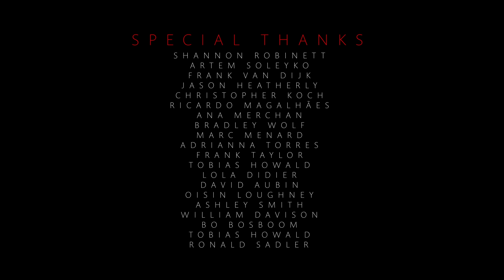THE AGONIST - Immaculate Deception (Official Video) | Napalm Records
Taken from the recently releaed EP "Days Before the World Wept".

European Tour Begins this Friday, September 30!
Tour Dates below!

Vocalist Vicky Psarakis says:
"Immaculate Deception is a song about societal pressure and feelings of remorse over time.

The main point I want to highlight is the concept of time and the fear that comes with it. We all reach a point where we start noticing that we're aging. In current society, there's a big push to try and preserve our physical state. There's a huge movement of cosmetic procedures and products that promise us "eternal youth". People like to think that they can keep reliving their 20s, instead of embracing the natural course of life and the challenges and rewards that come with it.

To bring this vision to life, we focused on our main character coming face to face with different versions of herself: her naturally aged older self chasing her with an imaginary "mob" (representing society) and her unrecognizable cosmetically altered self staring at her through the mirror. She ultimately realizes she can not run anymore.

Remorse is a powerful feeling and influencing factor for a lot of our decisions, but the fact is you can never go back in time and change the things you've done. All you can do is learn and push yourself to be better over time.

To thank all our fans who directly donated money for this video to be made, we added their names to the credits. We could not have done this without you!"

30.09.22 | DE - Bochum, Matrix
01.10.22 | NL - Enschede, Metropool
02.10.22 | NL - Eindhoven, Dynamo
04.10.22 | BE - Antwerp, Kavka Zappa
05.10.22 | UK - London, Islington Assembly Hall
06.10.22 | UK - Birmingham, Institute II
07.10.22 | UK - Manchester, Academy II
08.10.22 | FR - Lille, Le Splendid
09.10.22 | FR - Paris, La Machine du Moulin Rouge
10.10.22 | FR - Rennes, L'Etage
12.10.22 | PT - Porto, Hard Club
13.10.22 | PT - Lisbon, Lisboa Ao Vivo
14.10.22 | ES - Madrid, Changó Club
15.10.22 | ES - Barcelona, Apolo II
16.10.22 | FR - Lyon, Ninkasi GERLAND / Kao
18.10.22 | IT - Paderno Dugnano, Slaughter Club
19.10.22 | IT - Rome, Orion Club
21.10.22 | GR - Athens, Fuzz Live Music Club
22.10.22 | GR - Thessaloniki, Principal Club Theater
23.10.22 | BG - Sofia, Hristo Botev Hall
25.10.22 | RO - Bucharest, Quantic Club
26.10.22 | RO - Cluj Napoca, Form Space
27.10.22 | HU - Budapest, Analog Music Hall
28.10.22 | AT - Vienna, Simm City
29.10.22 | DE - Ingolstadt, Westpark
30.10.22 | DE - Hamburg, Gruenspan
01.11.22 | CH - Lausanne, Les Docks
02.11.22 | CH - Luzern, Schüür
03.11.22 | DE - Aschaffenburg, Colos-Saal
04.11.22 | DE - Stuttgart, LKA - Longhorn
05.11.22 | CZ - Prague, Meetfactory
06.11.22 | PL - Krakow, Kwadrat
07.11.22 | PL - Warsaw, Proxima
08.11.22 | PL - Gdańsk, B90
10.11.22 | LU - Esch-sur-alzette, Kulturfabrik
11.11.22 | DE - Leipzig, Hellraiser
12.11.22 | DE - Berlin, Orwo Haus